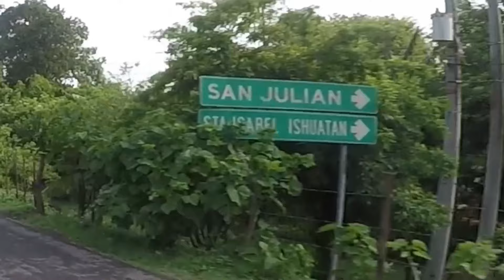LA SABANA Ruta En Moto Por Ishuatán, Lugares Hermosos DESBLOQUEADOS Por BUKELE En El Salvador 🇸🇻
Para quienes pueden apoyar la causa cualquier aporte es bienvenido, bendiciones 🙏

Puedes apoyarme por remesas: Rolando Ernesto Martínez Rodríguez.

Cuenta de banco Agrícola:  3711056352
Rolando Ernesto Martínez Rodríguez.

Atentamente, EL Mizateco